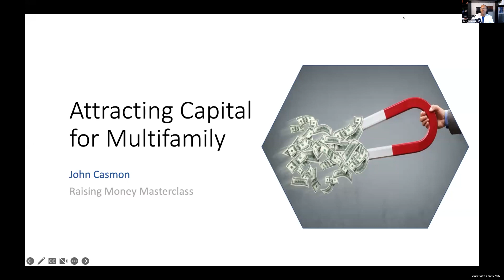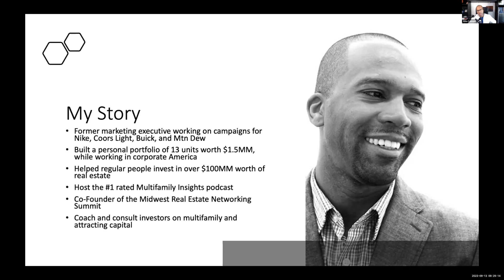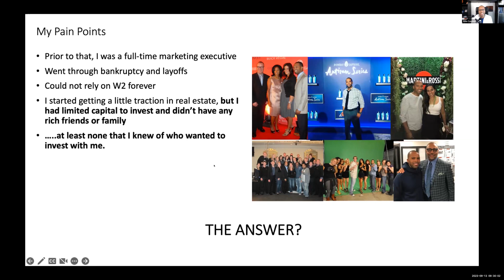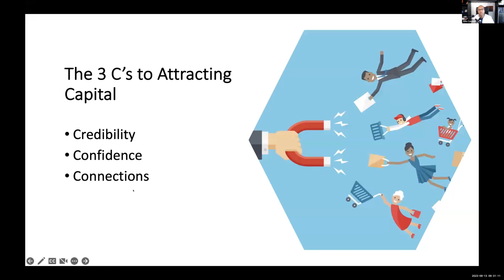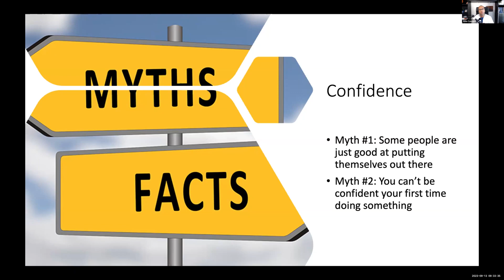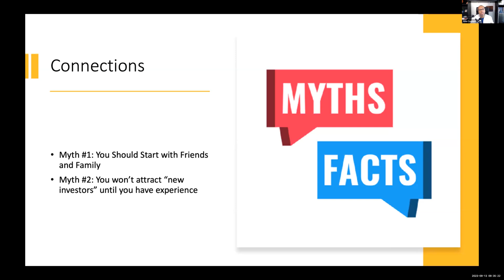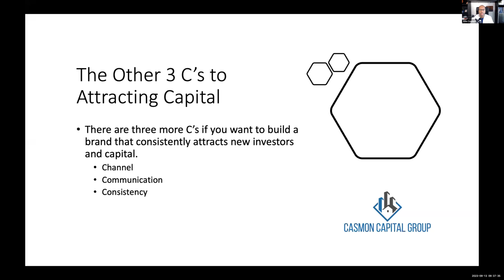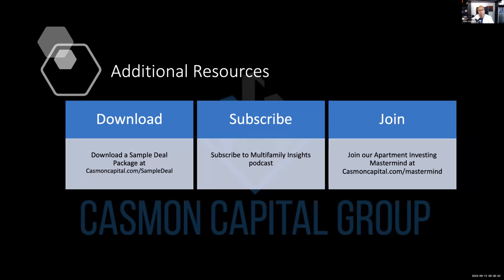Raising Money Masterclass 1: John Casmon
The three C's of attracting capital!